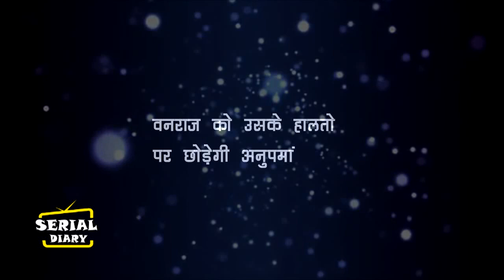ANUPAMA || LEAP के बाद शुरु होगी ANUPAMA की नई कहानी,दिखेगा तेवर भरा अदांज